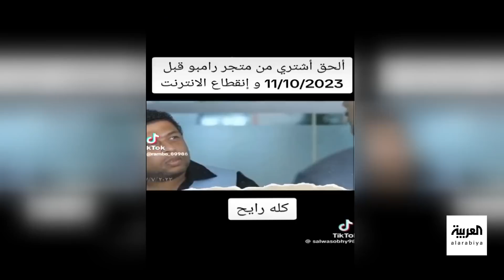تفاعلكم الحلقة كاملة : كابوس مرعب! الإنترنت سينقطع عن العالم ومرض مرعب يجتاح مدرسة ويصيب طالباتها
كابوس مرعب! الإنترنت سينقطع عن العالم وهذا تاريخ انقطاعه.. ورسب في الجامعة وفاز بـ نوبل.. قصة التونسي الفائز بجائزة الكيمياء و#مرض مرعب يجتاح مدرسة ويصيب طالباتها والسبب غامض!

لمعرفة أحدث المستجدات.. عبر البث المباشر من هنا ⤵
وبإمكانكم متابعة العربية على منصات التواصل